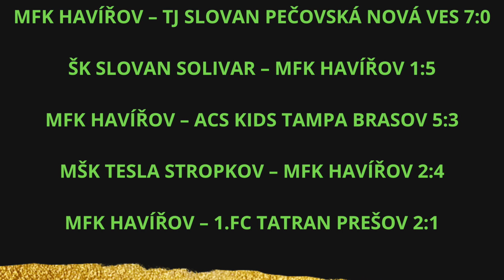Žraloci vyhráli Fragaria CUP 2022